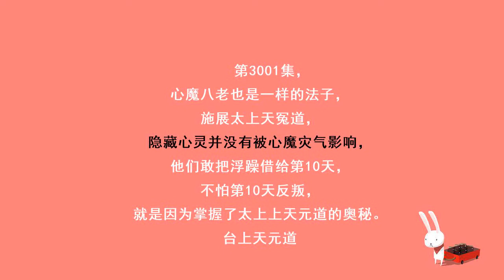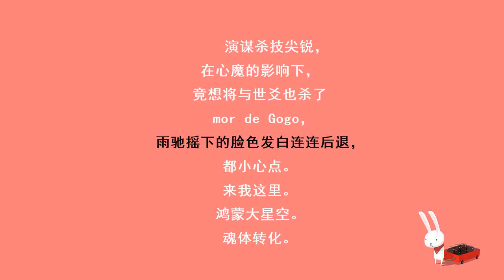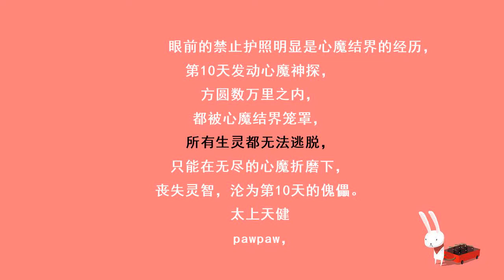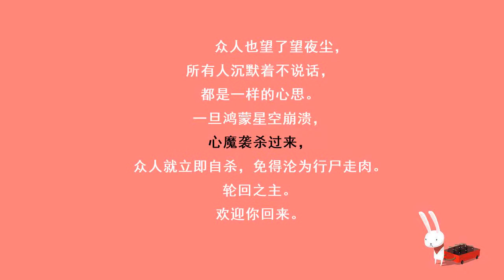第3001集 欢迎回来